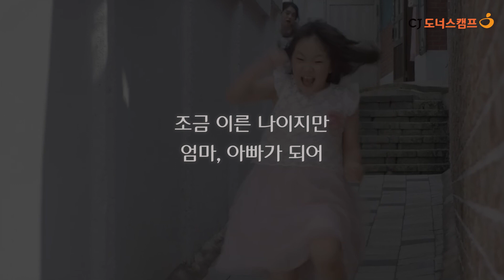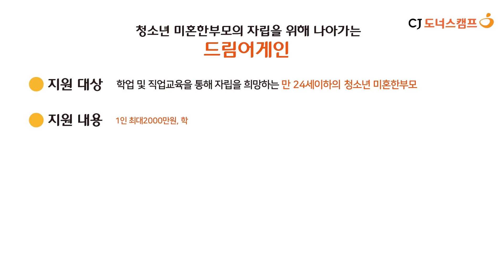[CJ도너스캠프] 드림어게인, 당신의 꿈을 응원합니다!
미혼 한부모로 살아가고 있는 청소년들을 위한
CJ도너스캠프의 드림어게인을 소개합니다.

가족의 형태에 정답은 없다지만
아직까지도 우리 사회에는 편견이 엄연히 존재합니다.
다양한 가족들이 더욱더 당당하게 살아가고,
더욱 온전하게 존중받을 수 있도록,
그리고 자신의 꿈을 크게 펼칠 수 있도록,
CJ 도너스캠프에서 드림어게인 프로그램을 진행하고 있습니다.

드림어게인으로 인해 미혼 한부모 청소년들이
어떻게 드림, 어게인,
다시 꿈꾸게 되었는지를 생생하게 소개합니다!

👀타임라인👀
00:00 드림어게인
00:51 자기소개
01:44 드림어게인 사업 소개
02:13 청소년 미혼 한부모 이야기
06:01 드림어게인 지원 정책 정리

▼ CJ도너스캠프 드림어게인 자세히 알아보기

✔기획/제작: 2020 CJ도너스캠프 문화꿈지기 대학생봉사단 콘텐츠팀
김리오 박수민 봉지현